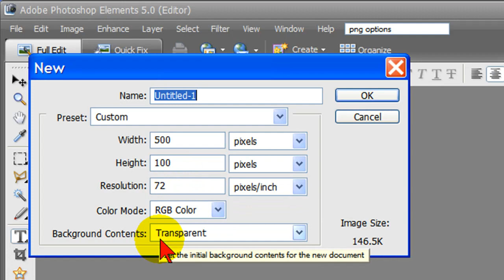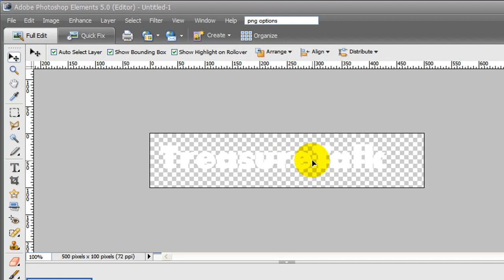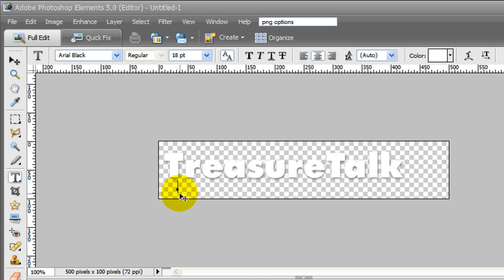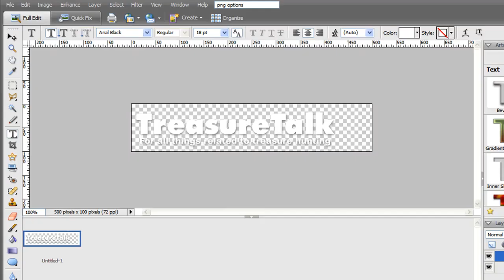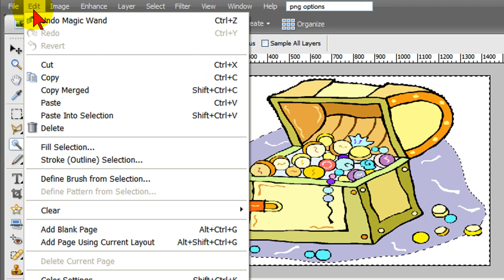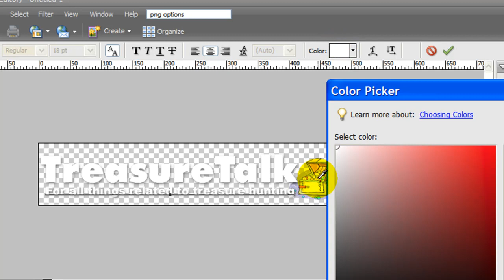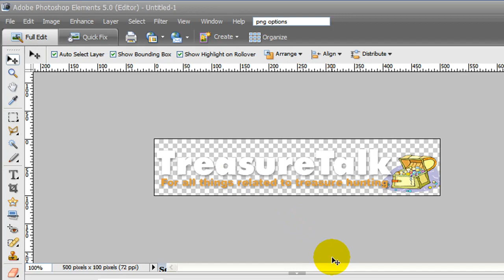Create web title graphic logo with PhotoShop Elements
. Guide to creating web site header title graphic logo using PhotoShop Elements.   Transparent background, clipart, text, FTP SMF.